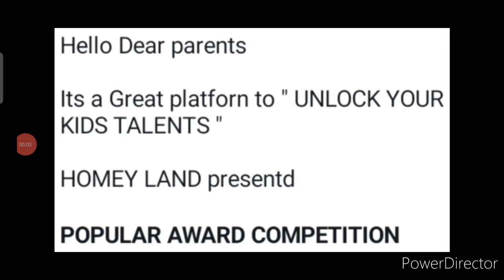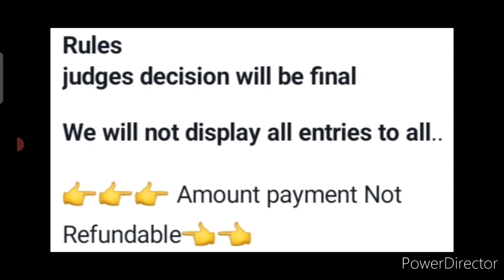Wow🥳Win No.1 Attractive Trophies & Medals🏆🥇Big Talent Hunt Competition 2022 Drawing Competition 2022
3 Best A4 size Drawing books set in affordable amount